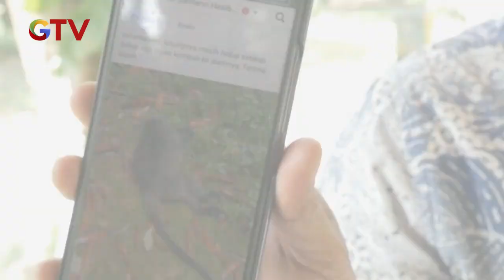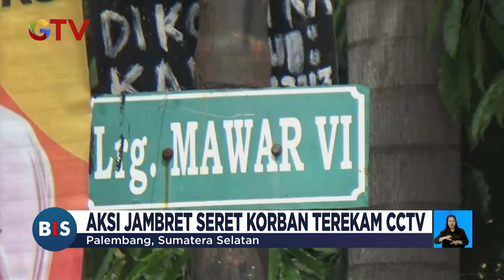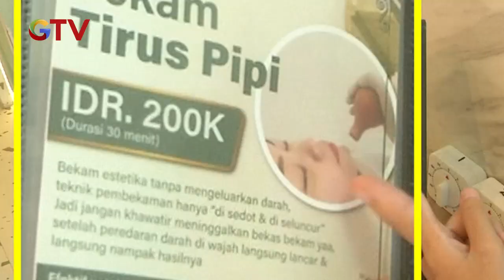[FULL] Upaya Protes Warga di Lebak, Banten, Tanam Padi dan Pisang di Tengah Jalan - BIS 08/12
Saksikan info berita terkini di:
Buletin iNews Pagi: Senin – Jumat Pukul 03.45 WIB
Buletin iNews Siang: Setiap Hari Pukul 10.30 WIB
Buletin iNews Malam: Senin – Jumat 01.00 WIB
Buletin iNews: Senin – Jumat 12.00 | 14.00 | 00.00